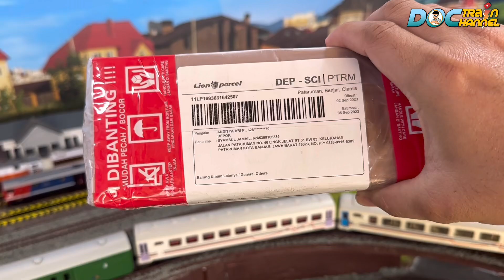Unboxing & merakit kereta api Milwaukee Amerika Berdinas kereta penumpang&Cargo hingga menabrak bus